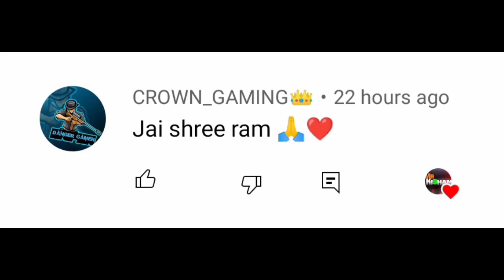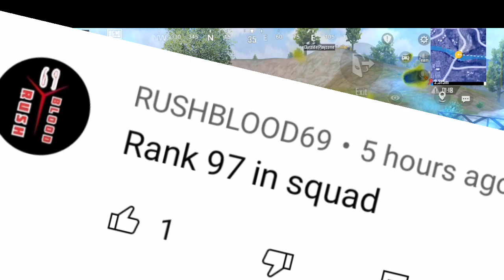😱 OMG! New Tricks 🆚 Flash ⚡H**ker 😱